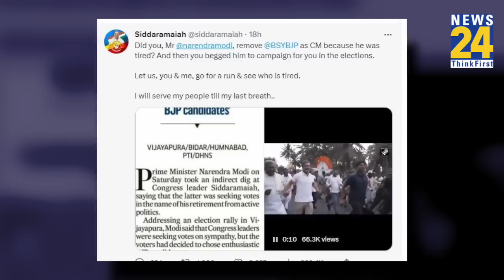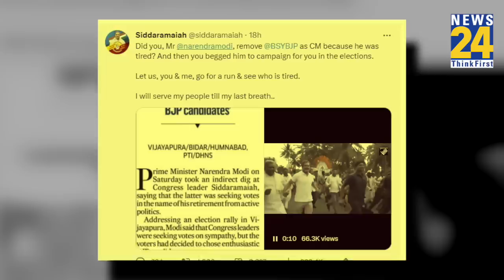Karnataka के पूर्व CM Siddaramaiah ने Rahul Gandhi के साथ लगाई थी दौड़, अब PM मोदी को किया ये चैलेंज